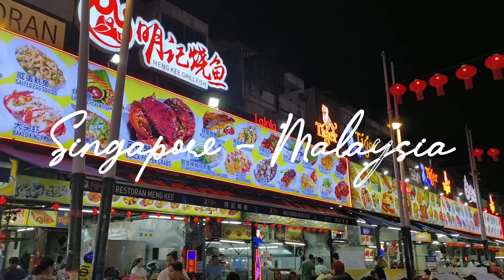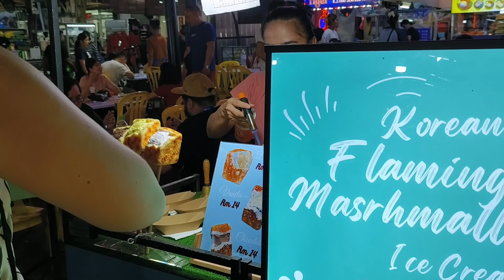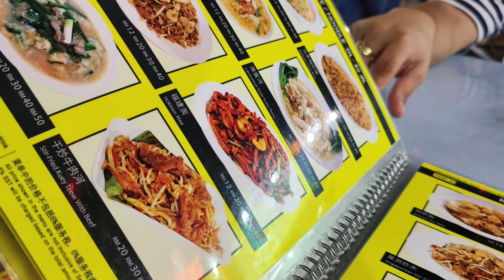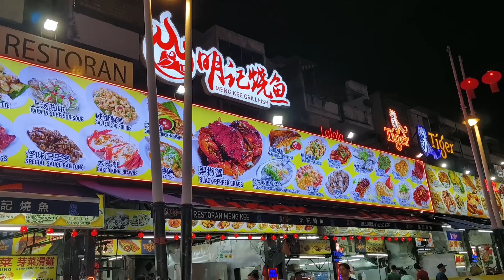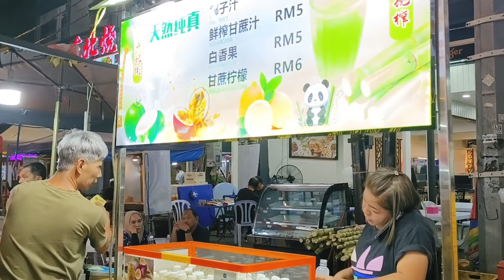SINGAPORE-MALAYSIA 2024 P9: JALAN ALOR NIGHT MARKET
✨ ️TeamCasil Vlogs ✨️